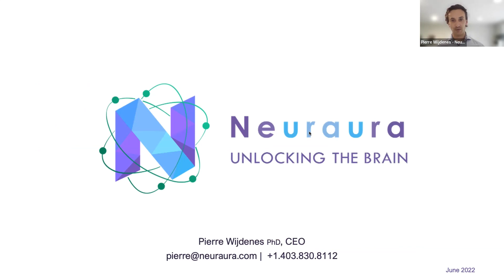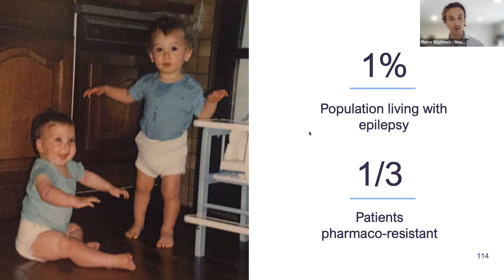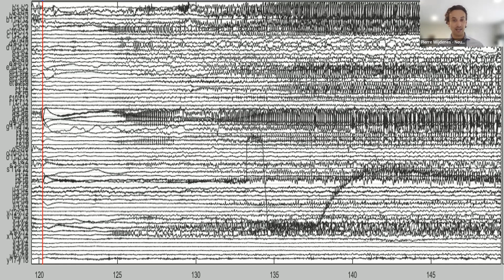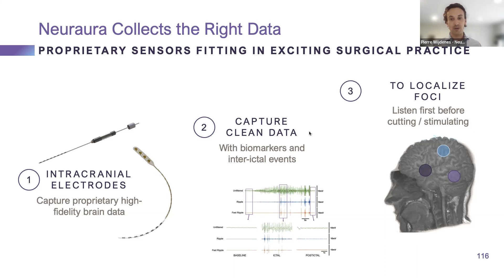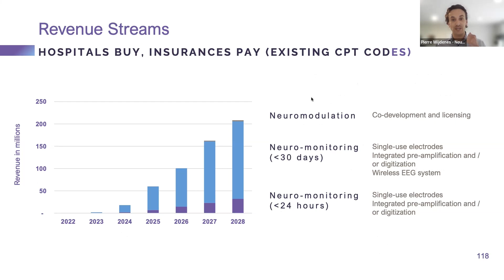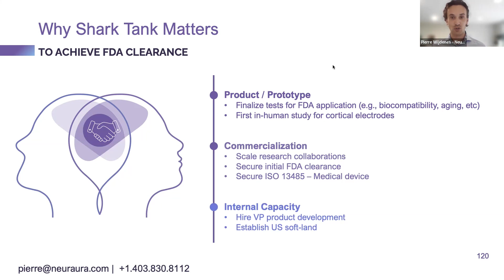Novel Electrodes for Brain Mapping/Assessment of Epilepsy Surgery Candidates: Neuraura Biotech, Inc.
Novel Electrodes for Brain Mapping and Assessment of Epilepsy Surgery Candidates: Pierre Wijdenes, Neuraura Biotech, Inc. Pierre Wijdenes, PhD, CEO of Neuraura presents at the 2022 Epilepsy Foundation Shark Tank competition.